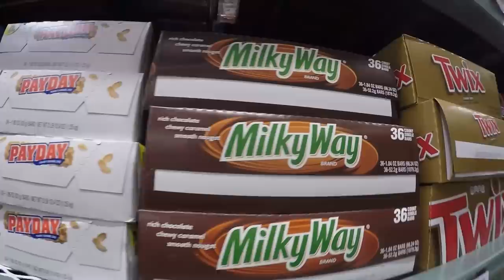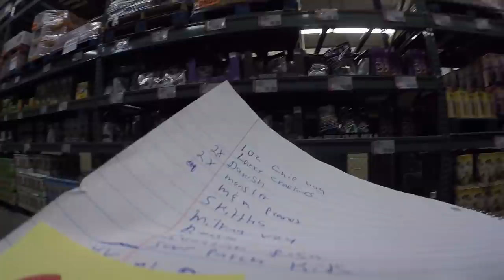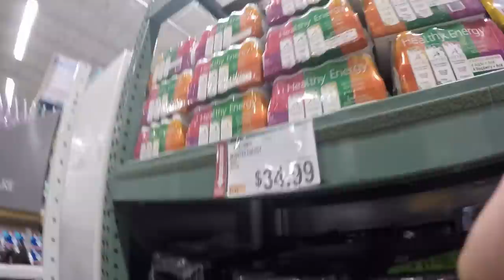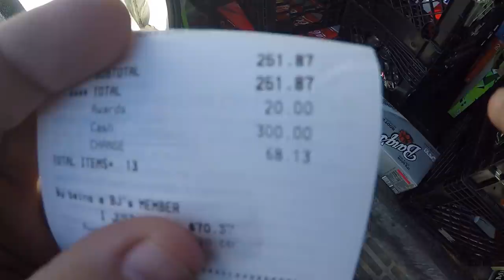**shopping for vending machine product** | **NO PEANUT M&MS!?!?!?**